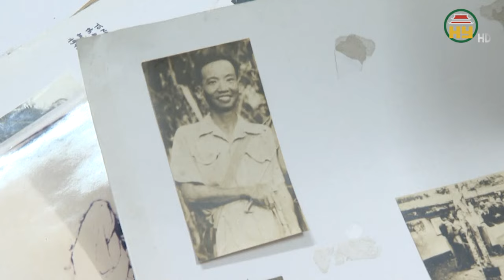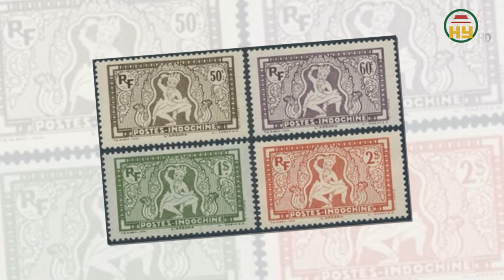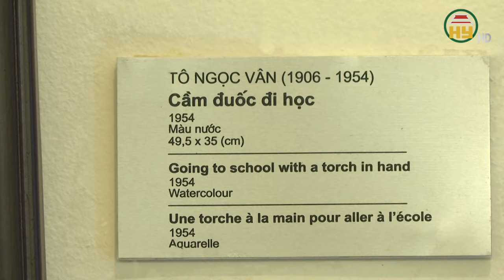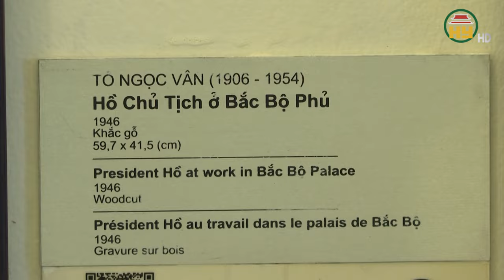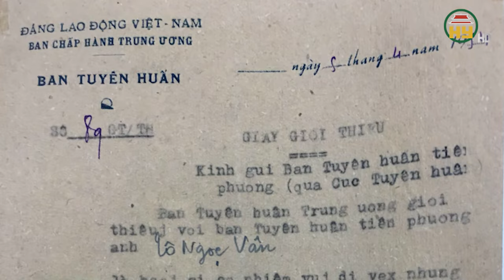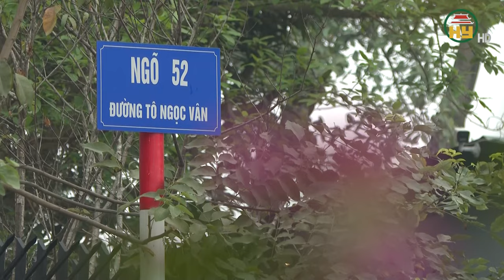Danh nhân làng Xuân Cầu Tô Ngọc Vân- Tứ kiệt hội họa Việt Nam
Hưng Yên TV |  Nhất Trí, nhì Vân, tam Lân, tứ Cẩn, đó là bộ tứ tài năng của hội họa Việt Nam, được giới họa sĩ suy tôn là “ Tứ kiệt” bởi những thành tựu trong sáng tạo nghệ thuật và có  nhiều đóng góp cho  nền Mỹ Thuật Việt Nam thế kỷ 20. Một trong những họa sĩ nằm trong bộ tứ này là danh họa Tô Ngọc Vân, quê ở làng Xuân Cầu, xã Nghĩa Trụ, huyện Văn Giang, cùng làng với Tổng Bí thư, Chủ tịch nước Tô Lâm.
Địa chỉ: 164 Nguyễn Văn Linh, thành phố Hưng Yên, tỉnh Hưng Yên
Tiktok: Truyền hình Hưng Yên
Facebook: Đài Phát thanh và Truyền hình Hưng Yên
Zalo: Đài PTTH Hưng Yên